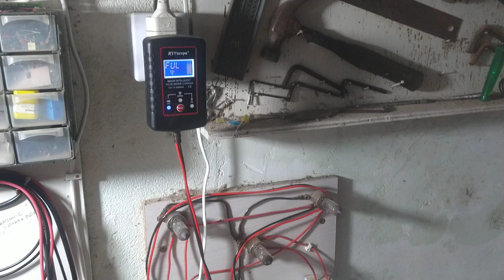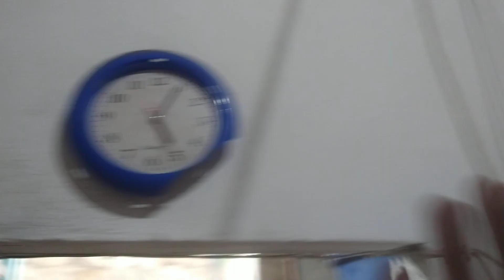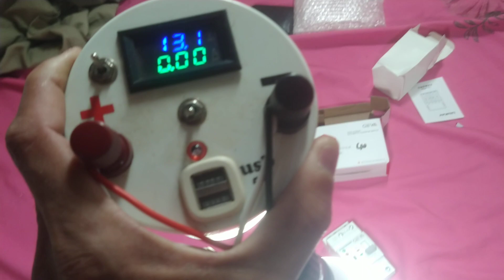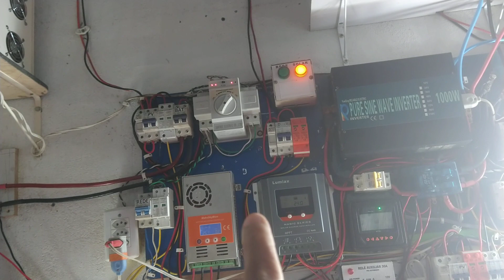Será quantas horas passar 8 lâmpadas de 10w na bateria lifepo4 15a